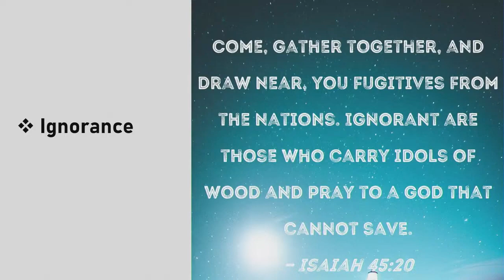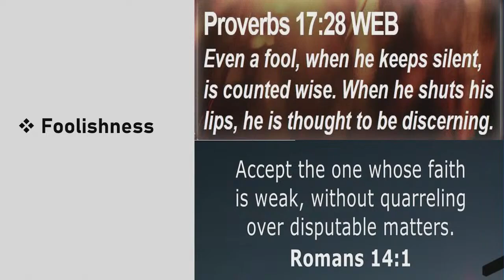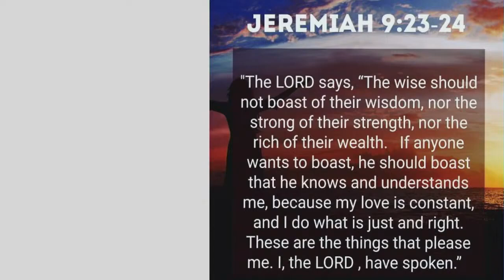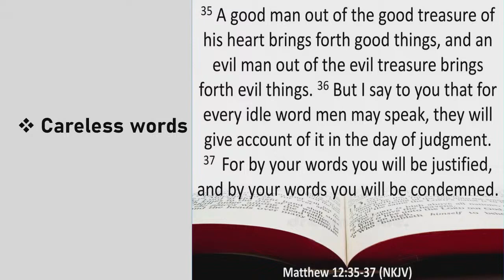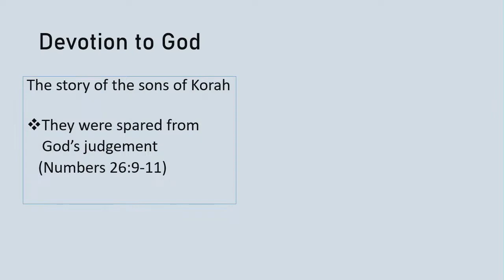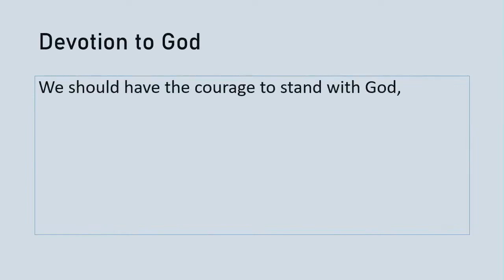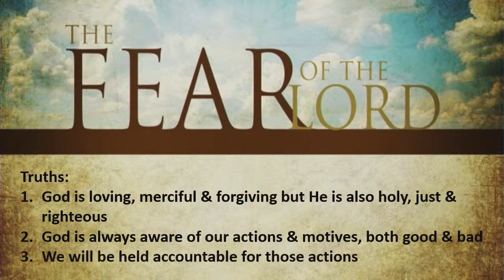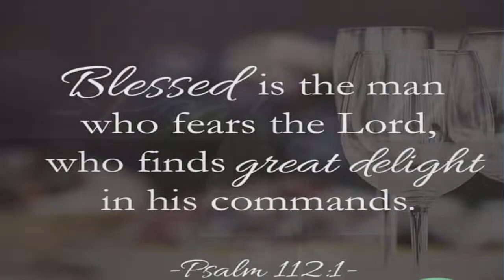Take Immediate Action - Elder Yew Kim San | Sunday Service 17th November 2024